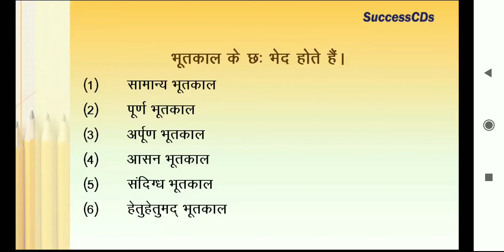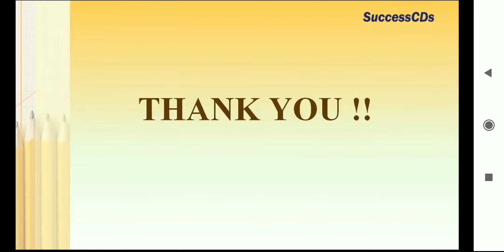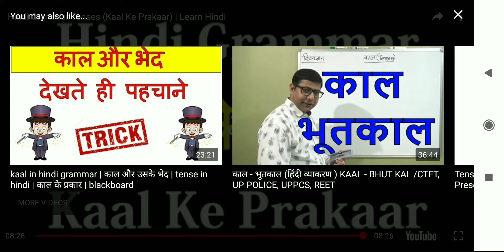Hindi Grammar 19.